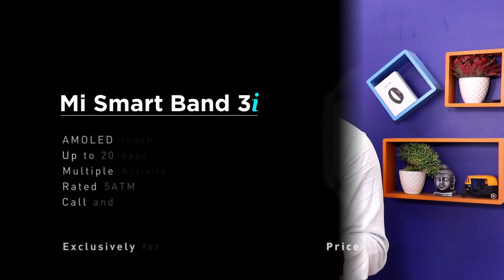Mi Smart Band 3i Full Details Feature In Hindi खरीदे या नही ?🤔